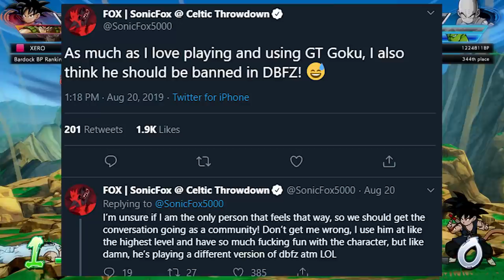Will They BAN Gt Goku? | Dragonball FighterZ Discussion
With all of the discussion going on regarding gt goku and his dominance on the current dragonball fighterz world tour, I decided to chime in with my thoughts on potentially banning gt goku and if I think bandai will ever commit to actually banning him regardless.

Dragonball Fighterz disccusion and dbfz meta talks!